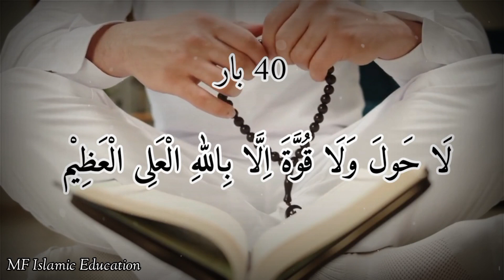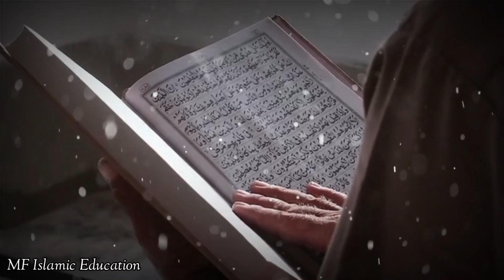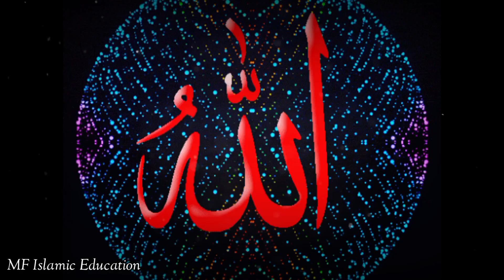15 shaban maghrib SE pehly ka wazifa | Ameer hony ka wazifa by MF Islamic Education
15 shaban maghrib SE pehly ka wazifa | Ameer hony ka wazifa by MF Islamic Education

اس ویڈیو میں مالی پریشانیوں کے خاتمے روزگار میں وسعت ، روحانی ترقی اور رفع درجات کے لیے ایک آسان، مجرب اور مختصر وظیفہ بتایا گیا ہے۔اس وظیفے کو خود بھی کریں اور اپنے ساتھیوں کے ساتھ بھی ضرور شیئر کیجئے۔
مغرب سے چند منٹ قبل باوضو اول و آخر  11 بار درود شریف درمیان میں 40 بار لا حول ولا قوۃ الا باللہ العلی العظیم پڑھ کر دعا کریں۔

jaldi se channel ko subscribe kr k sath mein bell 🔔 k button ko press karen 0r free mein hamare channel k member ban jaen or ak pyara sa comment b kr den.